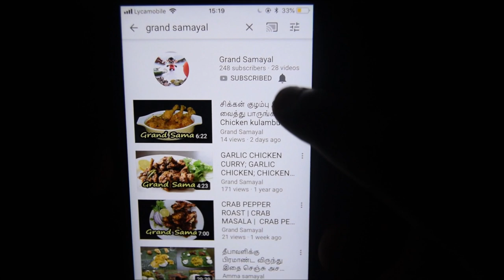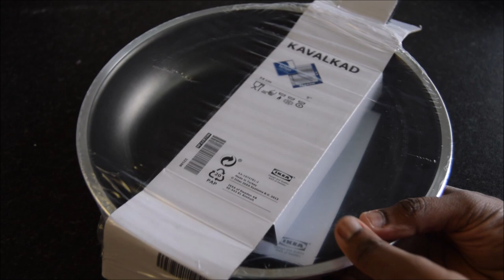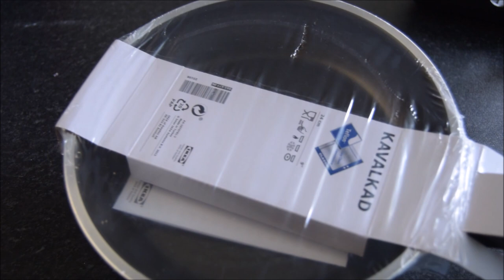IKEA Review-100% Worth It | Unboxing IKEA Cookware Shopping Haul | IKEA Greenwich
Hi Friends, Got some cookware's from IKEA with good offers. I hope it will be useful to share. I got some best time saving product too. In this video you will see the best IKEA products and mainly best in quality and price as well as very useful too. I visited IKEA Greenwich store to do shopping for our home, I have seen very collective and super worth products.